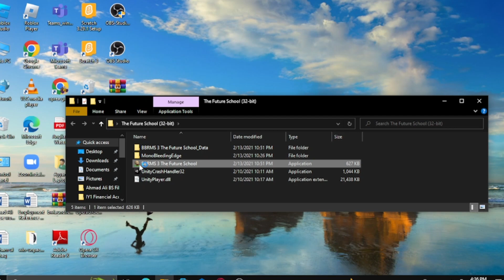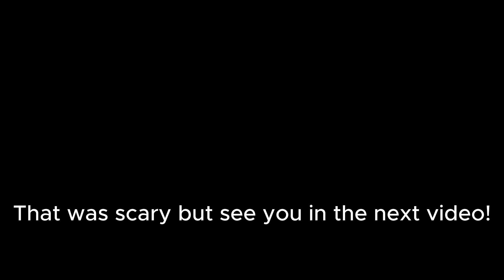Playing this baldi's basic's mod game on my brother's laptop.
This game is made by @paulor94